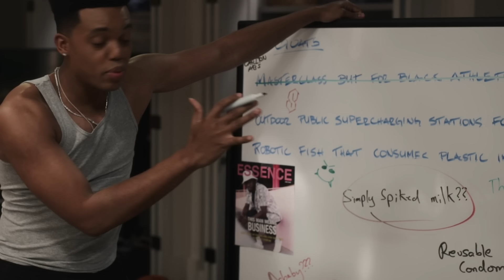BEL-AIR SEASON 3 EPISODE 2 RECAP!!!